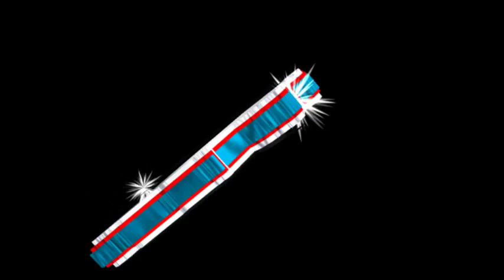llorando se fue exito antano en vivo sonido =BABYO NY= 04/05/2012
AKI  esta una rrolita del recuerdo al estilo del invasor sonido babyo ny